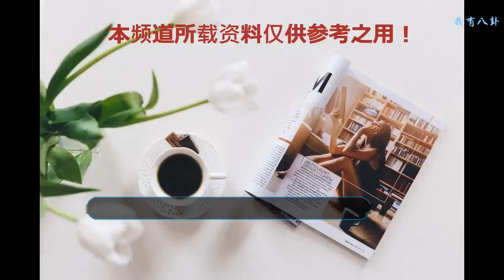李小璐和賈乃亮的豪宅：光客廳面積就上百平米，放滿各種兒童玩具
目前，當裝修我們的家時，我們只注意裝修風格，我們并不特別關心普通家庭的裝飾風格，我們會更加關注名人家的裝飾風格。畢竟，在我們眼里，對他們都住在什么樣的地方很好奇？當前的真人秀很受歡迎，你最喜歡哪個名人的家居裝飾？吳昕是快樂大本營的主人，每個周末都會給我們帶來無盡的快樂。一進家門，就會讓人感覺到少女心。一進門，你就可以看到掛在柜子上的卡通娃娃，這讓你覺得自己像一個非常年輕的女孩。
    餐廳的整體裝飾也是高貴典雅的。此外，她最喜歡的貓hello kitty也被放在餐桌上。由此我們可以看出她有多喜歡它。
    餐廳的整體裝飾主要是粉紅色的，這也很好地展示了她的年輕女孩的心。客廳也是年輕女孩最喜歡的天堂。客廳里有這么多玩偶。有多少年輕女孩嫉妒。
    李湘現在給我們的感覺是一位富有的女士，他們家的整體裝飾也給我們一種非常奢華的感覺。房子的裝飾充滿了華麗。這真是一所豪華的房子。
    家里的整體裝飾是歐洲風格的，家里的家具都是鑲金鑲銀制成的。這種房子裝飾讓人們看到它時感到非常大氣。
    甚至家里的燈也非常豪華，是金色，家里的家具也選擇了更大氣的復古風格。這樣一所房子的裝飾已經完全將這個家裝飾成了一種更貴族的氛圍。
    與其他家庭相比，李小璐和賈乃亮的家庭裝修更接近家庭的氛圍。他們家的整體裝飾可能與我們普通人的家相似。因為有了孩子，他們的家人直接把客廳變成了孩子們的游樂場。生完孩子后，他們會優先考慮孩子的喜好，這也可以表達他們對孩子的愛。
    臥室的整體裝飾也非常好。臥室里沒有太多的裝飾，只有普通的淺色，與臥室里需要的幾件簡單家具相匹配。這會讓人感覺特別舒服。